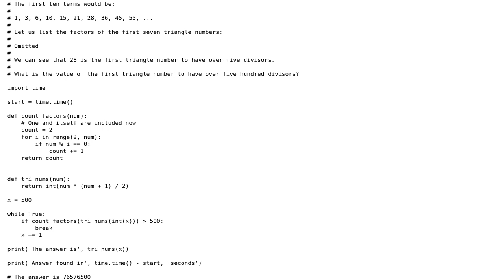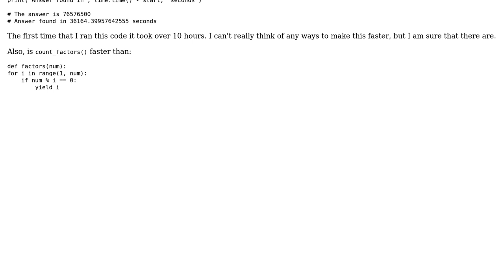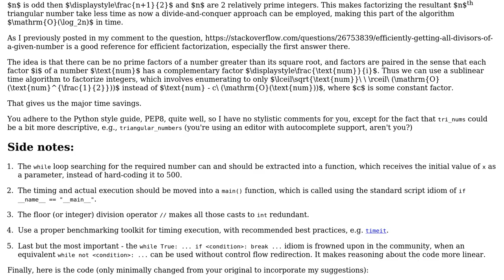Code Review: Project Euler Problem 12 in Python 3 (Find triangle number with 500 divisors)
With thanks & praise to God, and with thanks to the many people who have made this project possible! | Content (except music & images) licensed under CC BY-SA | Music | Images & others | With thanks to user Tamoghna Chowdhury user Ryan user 200_success and the Stack Exchange Network Trademarks are property of their respective owners. You are responsible for your own actions.